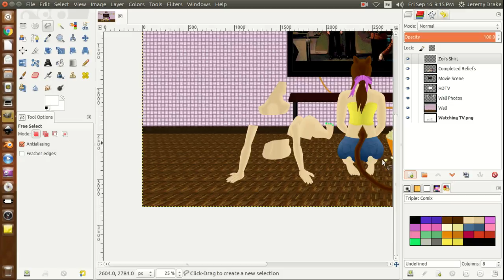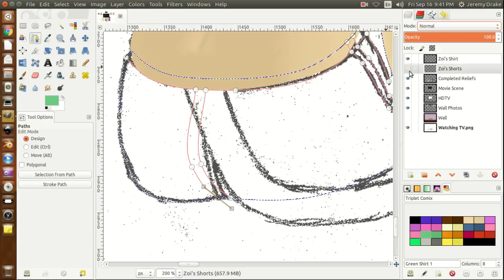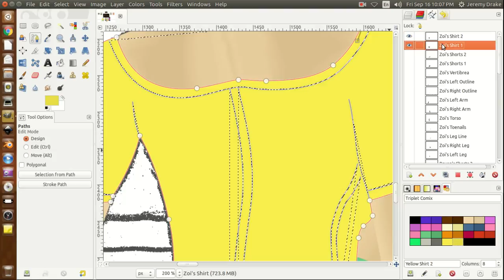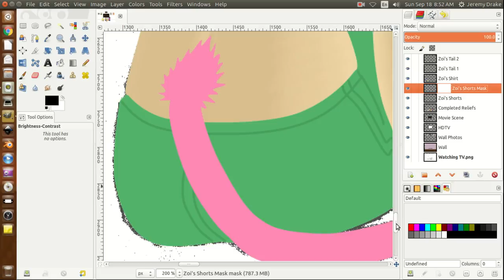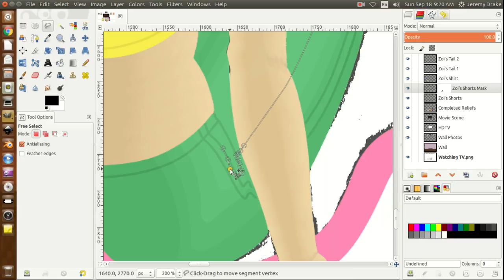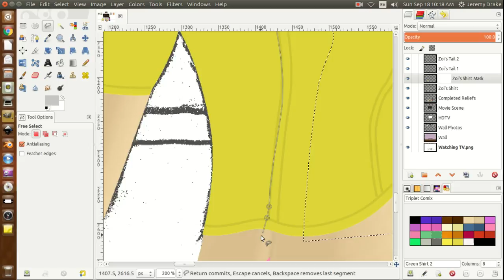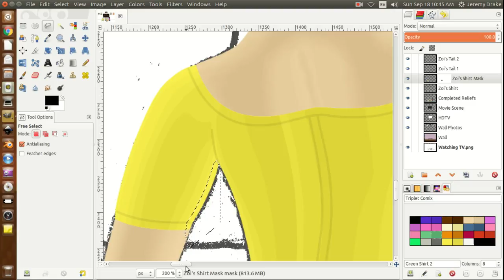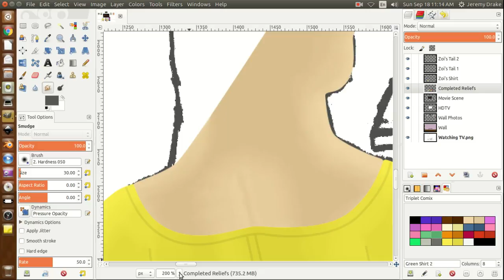GimP - Zoi's Clothing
This is where I have worked on Zoi's clothing and that of her tail.